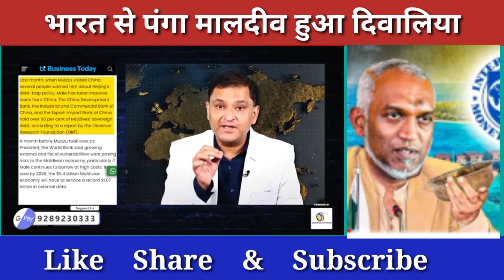Pak Media Crying जो भारत से पंगा लेता है उसका बेड़ा गर्ग हो जाता है Pakistani Reaction Pak Media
Credit : Aaliya Shah

Credit : Majorly Right

champions trophy 2025
Pakistani real reaction
Reaction video
Sana Amjad